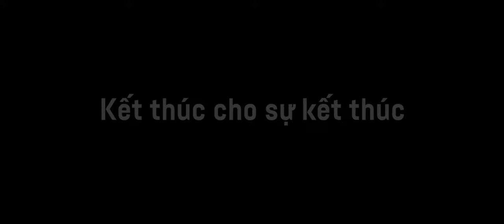Kết Thúc Cho Sự Kết Thúc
video by 7film